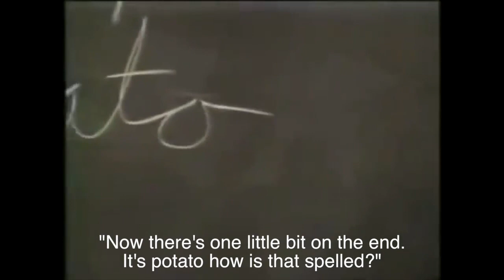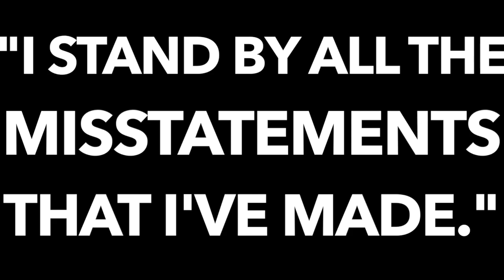The Best of Dan Quayle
The best quotes from Dan Quayle's political career. AP US History Project.